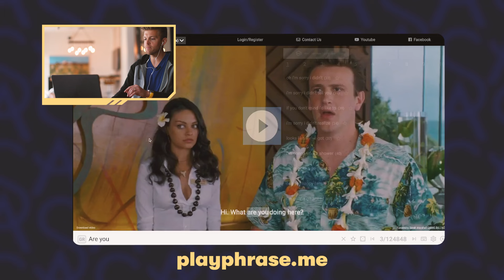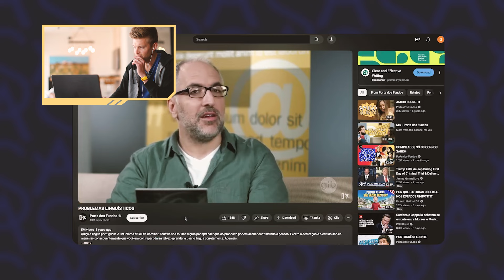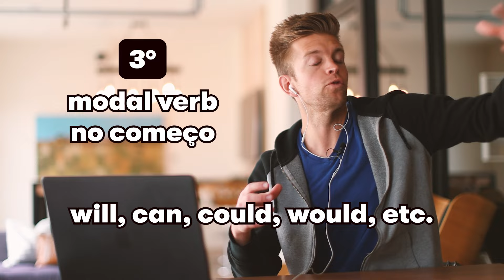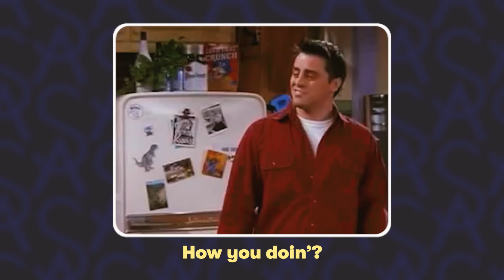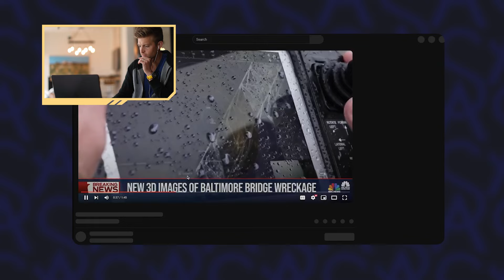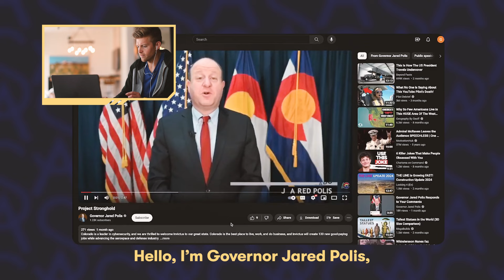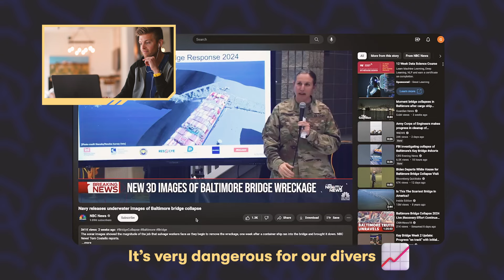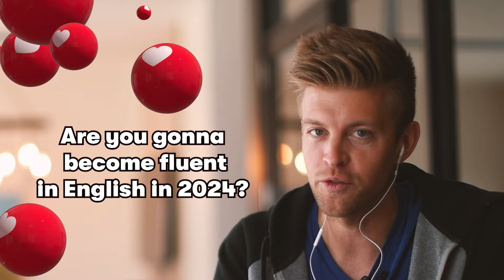PERGUNTAS E ENTONAÇÃO EM INGLÊS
Are you ready? You are ready!
📘 MEU LIVRO